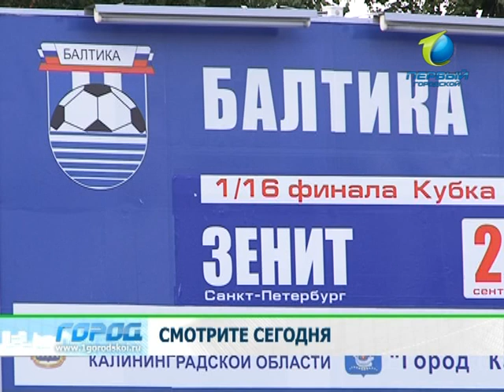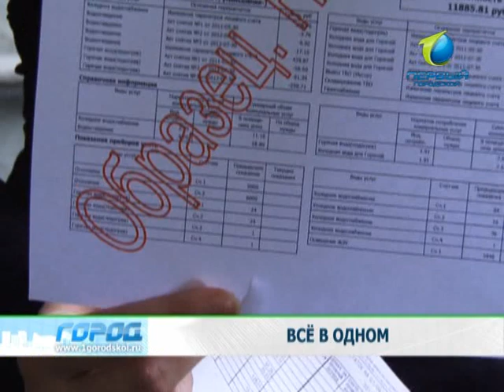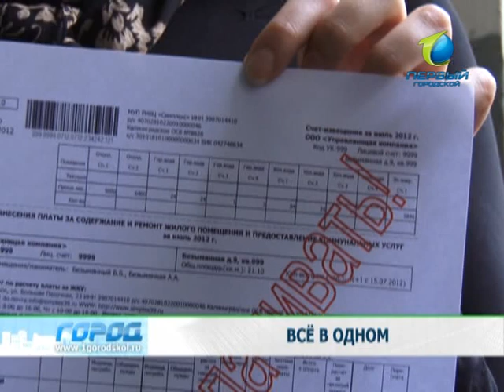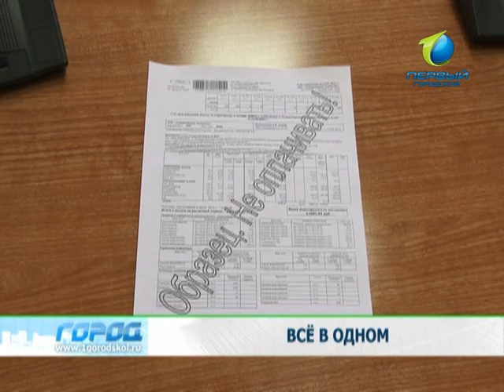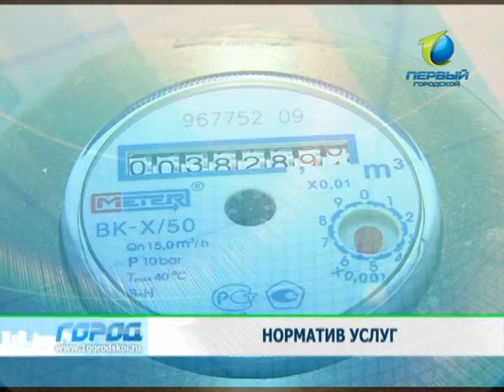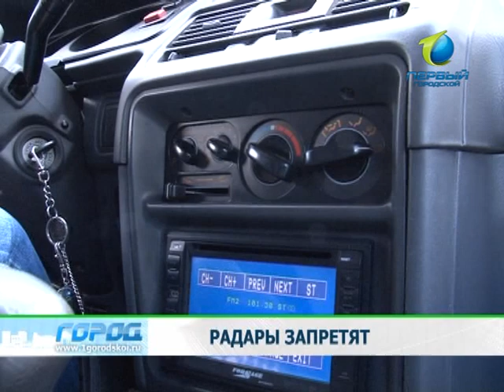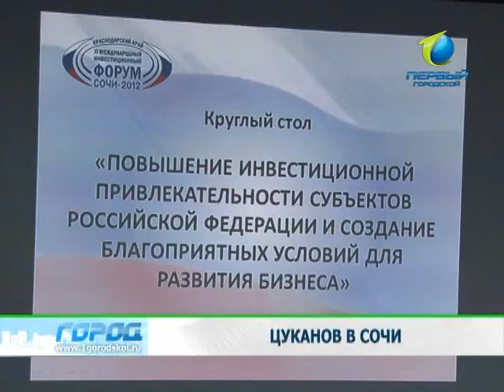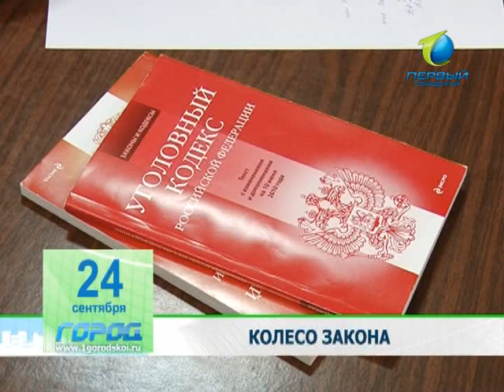Служба новостей «Город» 24.09.2012